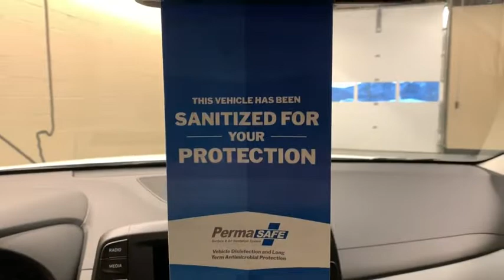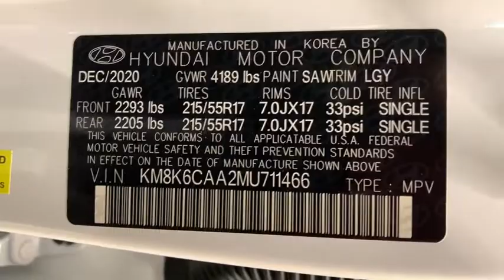2021 Hyundai Kona Carson City, Lake Tahoe, NV HY1560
Lunar White [LISTING TYPE] 2021 Hyundai Kona available in Carson City, Nevada at Carson Car Center. Servicing the Lake Tahoe, NV area.
2021 Hyundai Kona SEL Plus - Stock#: HY1560 - VIN#: KM8K6CAA2MU711466

2021 Hyundai Kona SEL Plus SEL Plus 6-Speed AutomaticbrbrI4 AWD 4D Sport Utility